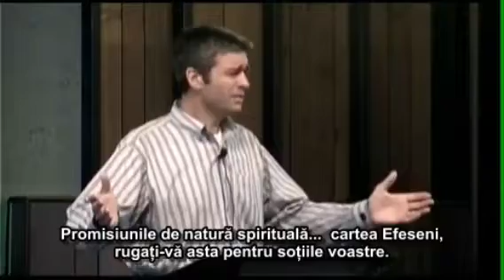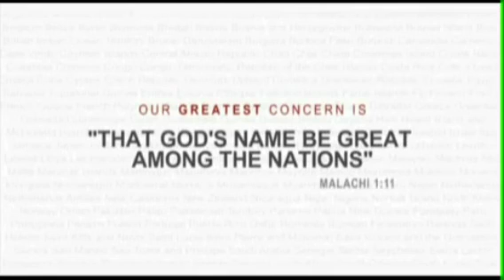Paul Washer – Stăruința în rugăciune (Partea I)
sursa: resursecreștine.ro